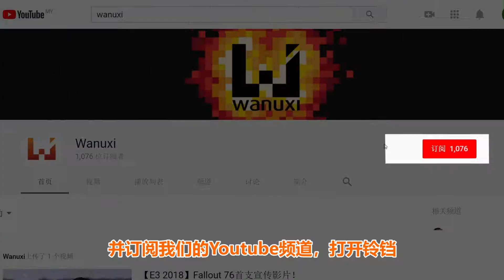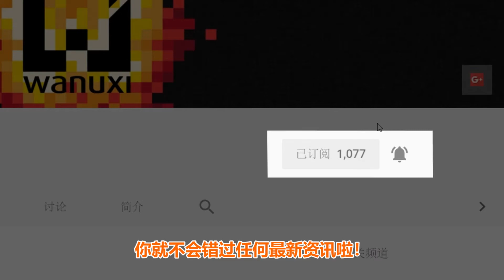游戏王：决斗联盟 5D's世界解放影片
《游戏王：决斗联盟》现在正式开放《游戏王5D's》的世界和卡组！著名的Stardust Dragon正在降临！